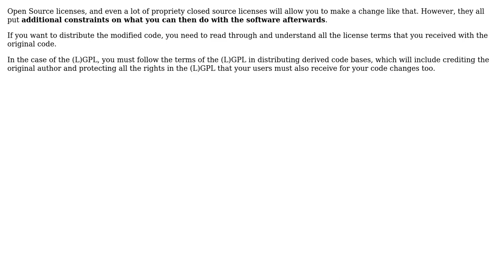Software Engineering: Is such modification allowed by GPL? Which licences allow this which not?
With thanks & praise to God, and with thanks to the many people who have made this project possible! | Content (except music & images) licensed under CC BY-SA | Music | Images & others | With thanks to user Michael Shaw user Lukasz Rzeszotarski and the Stack Exchange Network Trademarks are property of their respective owners. You are responsible for your own actions.